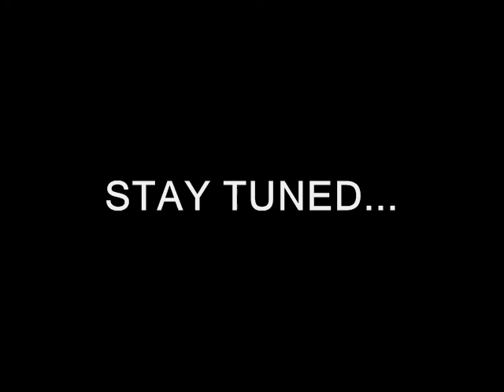Let's Recap Super Robot Wars J (season 1) Part 10